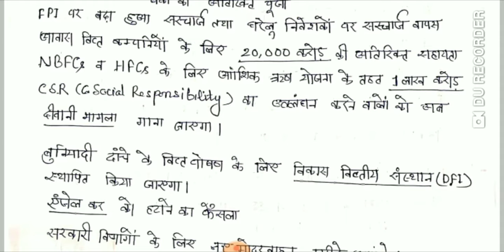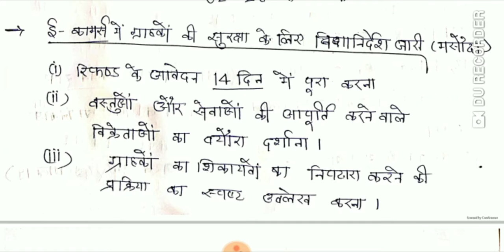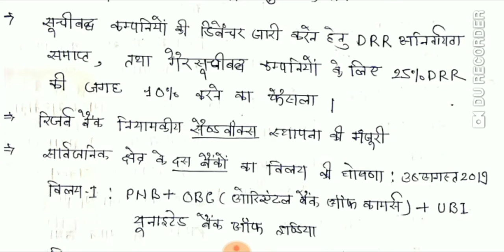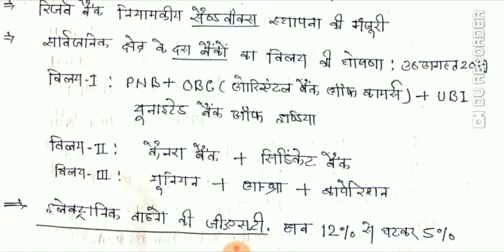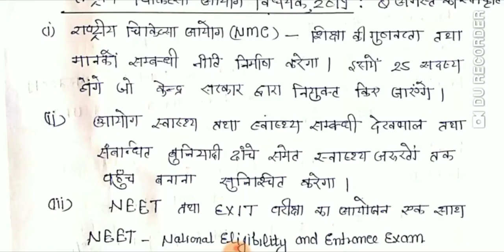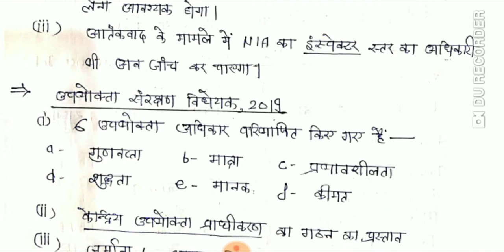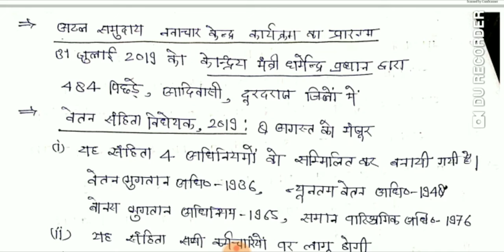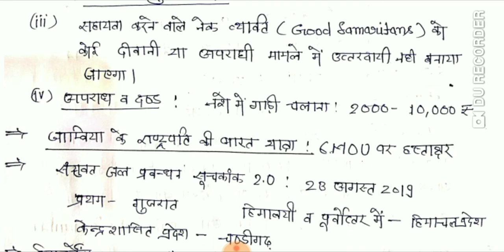Chronicle October2019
pdf link Alex the warrior
For upsc /uppsc /upsssc and other examination